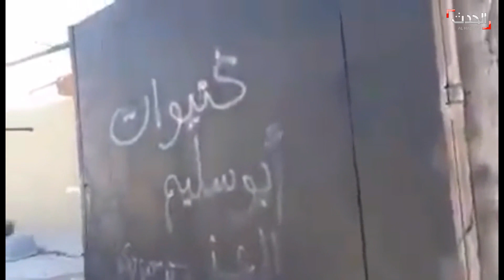ليبيا | لقطات من داخل معسكر حمزة في طرابلس بعد سيطرة الجيش الليبي عليه